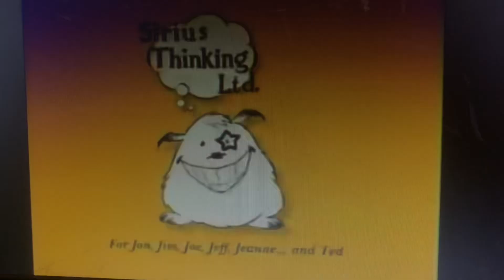Between the lions A King And His Hawk